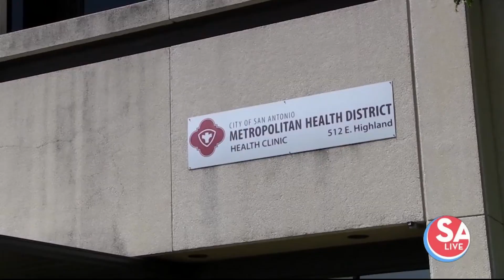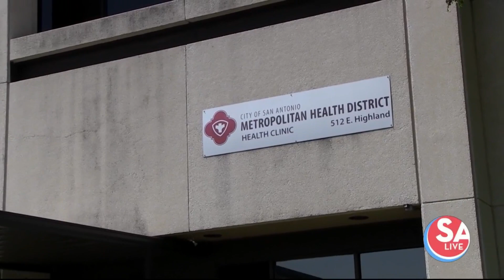It's important to know your status - here's why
City of San Antonio Metropolitan Health District offers STI testing at its clinics. You'll also be able to get tested at a free event this Thursday at Mission County Park.